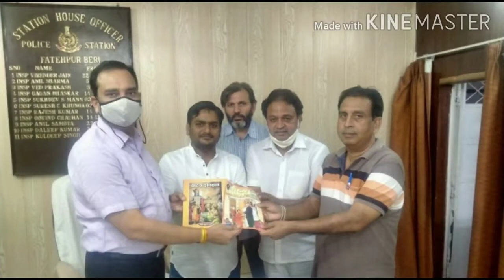SHO Kuldeep Singh || राव कुलदीप सिंह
Da World